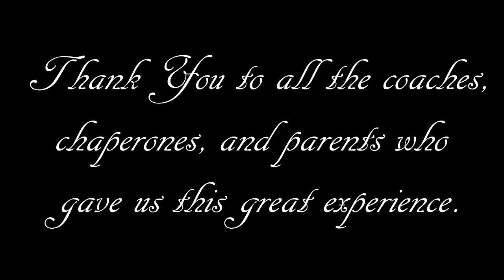Alberta Handball Iceland Trip 2016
Thank you to everyone who made this trip amazing!